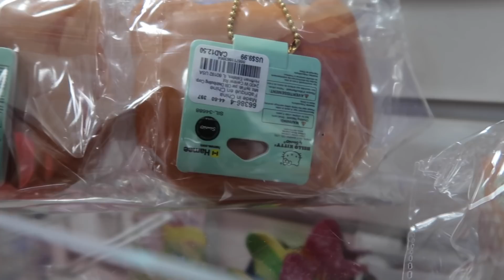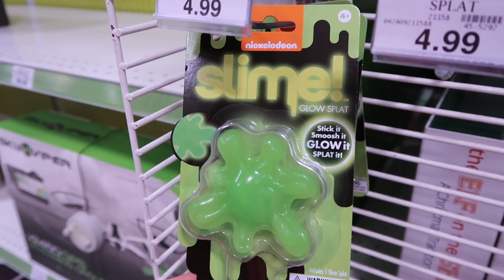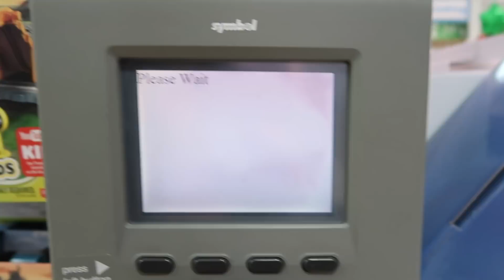NEW JUMBO LICENSED SQUISHIES AT TOYS R US! VLOG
♡Hey guys!!♡

♡ TODAY WE WENT TO TOYS R US!! WE FOUND NEW SQUISHIES!! We found LICENSED SANRIO HELLO KITTY SQUISHIES, AND JUMBO SOFT N SLO SQUISHIES!! Have you found them yet?!?!? Do you like shopping at TOYS R US & CLAIRE'S?! Hope you all enjoyed the vlog! Loooooveee youuuu guyysss!!!♡

♡Mya; duhhitzmyarae
♡Alayah; duhhitsalayah
♡Lacey; laceylynn8

♡Mya; duhhitzmyarae
♡Alayah; duhhitsalayah